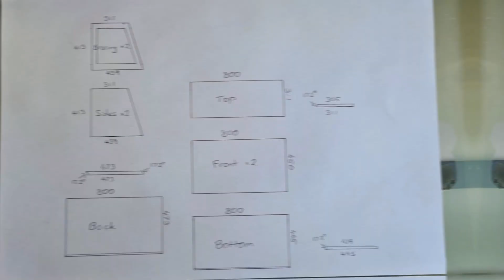Box Build for massive 15" subwoofer (+ demo)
SQL box build for a nakamichi 15" NSX subwoofer. rated at 1850 watts rms with a 4" aluminium voice coil.

enclosure is sealed with a VAS of .7 (I think, anyway..) perfect for sound quality, but still gets loud.
sounds super clear and clean in person.

built with minimal basic tools, you don't need a professional shop to build a lot of things.

underpowered with an alpine pdx 1.1000 amplifier, giving the sub just over half its rated power. would definitely come alive with a much bigger amp.